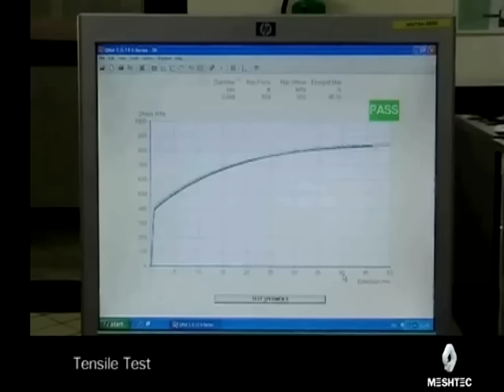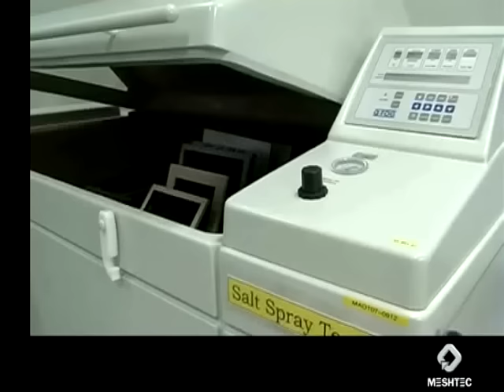Trellidor Clear Guard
Introducing an exciting new security concept from Trellidor. Unique to South Africa, Trellidor Clear Guard combines a stainless steel mesh with an aluminum frame allowing clear views to the outside without compromising security.